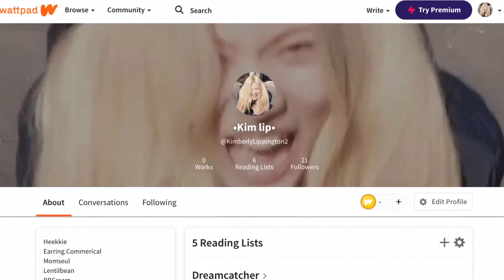I don’t even know